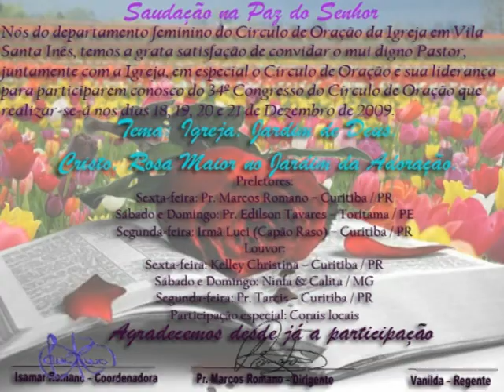PR, EDILSON TAVARES.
final da pregação no culto de sabado dia 19/12/09